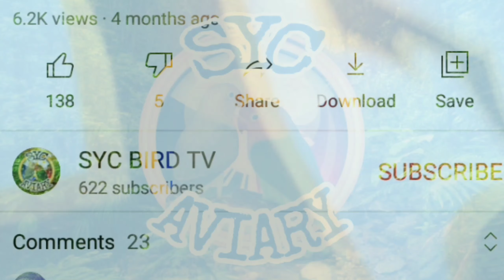MAY ANAK NA SI LK AT JAMBO| MAY NAGBABALIK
keep safe po mga kaibon